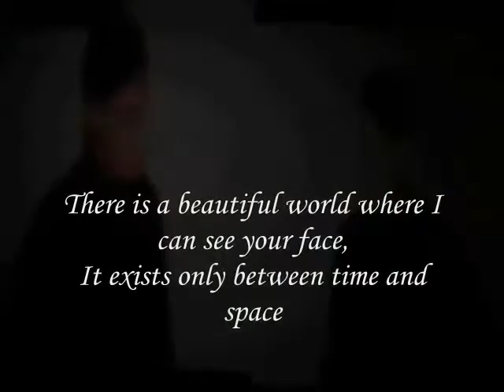Our Precious,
do.
do so
Money is an excellent servant, but the host
very bad.